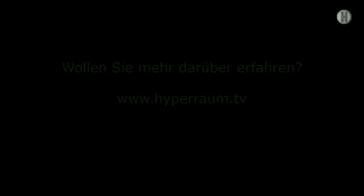Der Lotuseffekt: Lernen von der Natur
HYPERRAUM.TV, der deutschsprachige Sender für Wissenschaft und Technologie, berichtet über den Lotuseffekt; er gilt heute als historisches Beispiel, was der Mensch vom Vorbild der Natur lernen kann. In den achtziger Jahren wurde er vom Botaniker Prof. Dr. Wilhelm Barthlott an der Universität Bonn entschlüsselt. Der vollständige Bericht